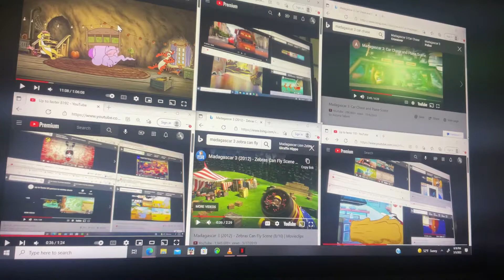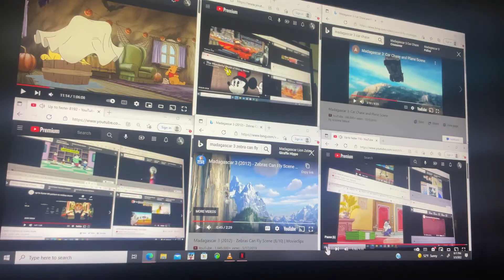Up to faster 9310